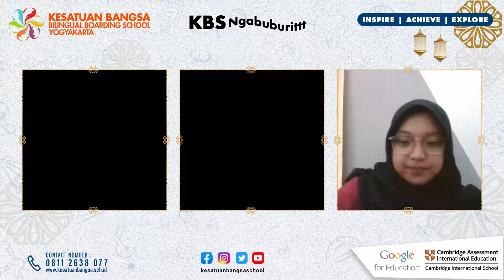Tips Ngerjain Karya Tulis Ilmiah - Nabilla R. Akbar dan Fawziya Khalisa KBSNgabuburit Eps 13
KBSNgabuburit Episode 13 ini kedatangan pembicara dengan segudang prestasi baik Regional maupun Internasional
kita sebutin dulu prestasinya:
1. Finalis Indonesian Science Project Olympiad 2020
2. Medali Emas di World Invention Competitions and Exhibitions 2020
3. Asian Innovations Science Environmental and Entrepreneur Fair 2021
4. Special Award dari Indonesia Young Scientist Association
5. Grand Award dari Indonesia International Institute for Life Sciences

wow, banyak banget ya, gimana ya mereka cara belajarnya, atau mereka punya tips buat kita semua agar berprestasi baik nasional maupun internasional, yuk kita belajar bareng-bareng

Facebook : kesatuan Bangsa School Yogyakarta